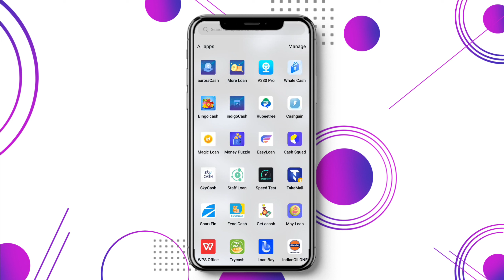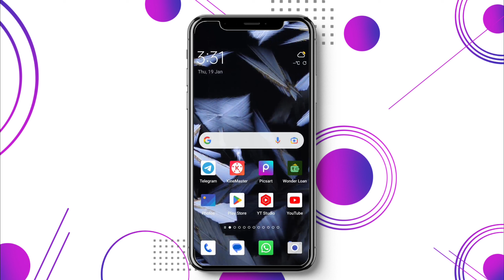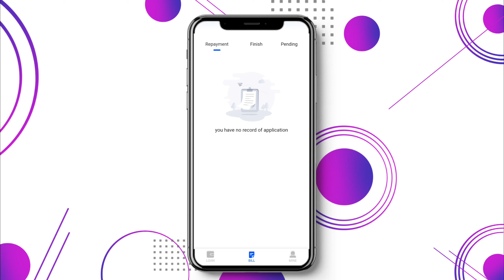instant personal loan without income proof today new loan app 7day loan app fast approval